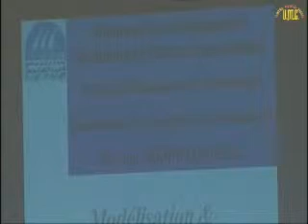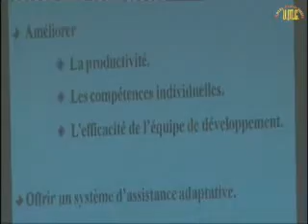Adaptive Guidance System For SPEM